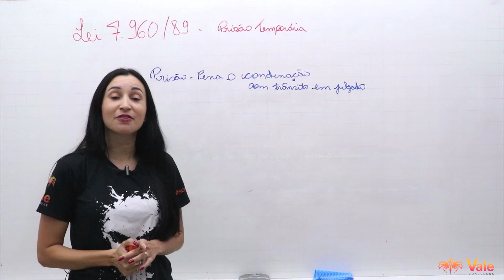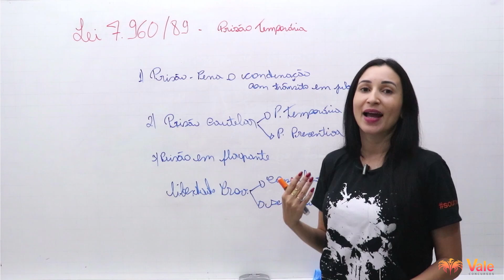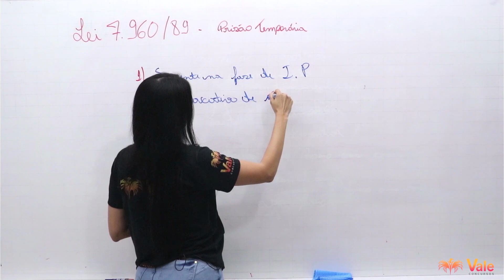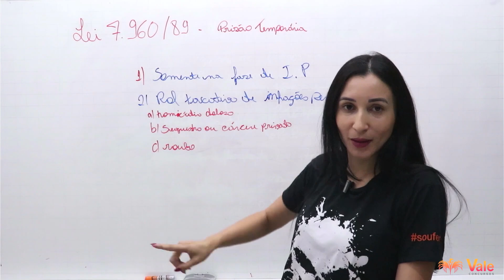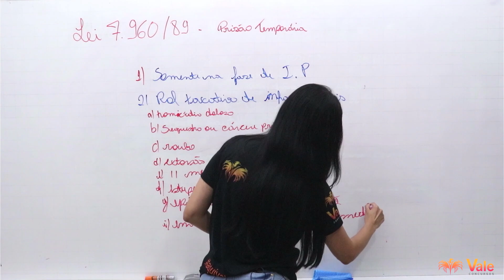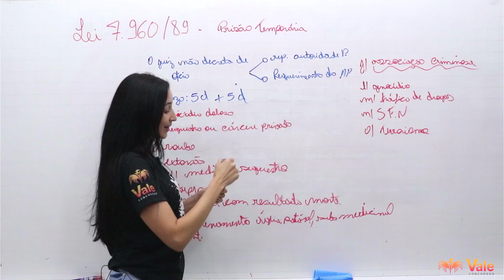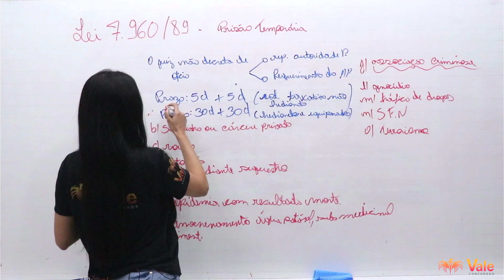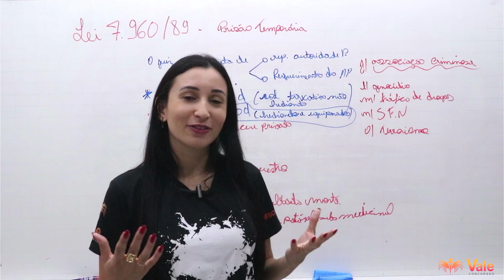GCM Boa Vista - Lei 7960 89 - Prisão Temporária